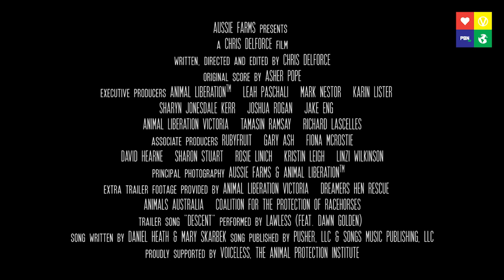WILL YOU WATCH DOMINION? The Latest Vegan Film. Our Interview w/ Director Chris Delforce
Animal Rights Films are a powerful tool for change. This film will be no different. We interviewed the director of Dominion the highly-anticipated film, a new Australian documentary from the creator of Lucent, coming March 2018.

If you want to skip the trailer you can watch the interview at 4:25

Interview Questions, click the time to jump ahead
4:58 - What was your first memory of having a bond with an animal?
5:35 - What is your background with animals?
7:00 - Why are you so passionate about animal rights?
8:00 - With so much suffering and abuse in this world, how do we remain positive?
9:00 - Do you think human beings are born with compassion built in or do you think we have to learn it as children?
11:00 - What was it like making the film Lucent?
12:45 - Tell us the process of making the new film Dominion
14:30 - Let's talk about the word Dominion and what that means?
16:00 - Will technology revolutionize vegan films and activism?
18:00 - How did it feel for you making this film, on an emotional level?
21:00 - How can we become better vegan activists?
23:40 - How can people get in touch with you?

[Some graphic footage]

We took some time out with Chris to talk about animals, activism and why he created this film.